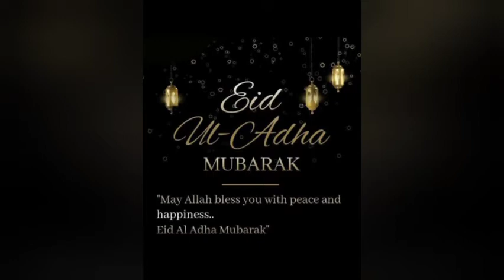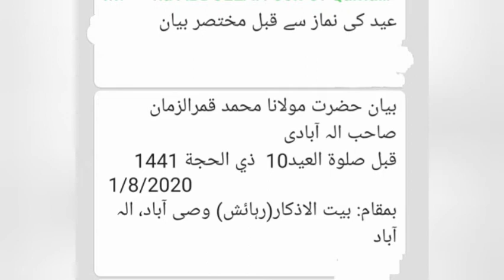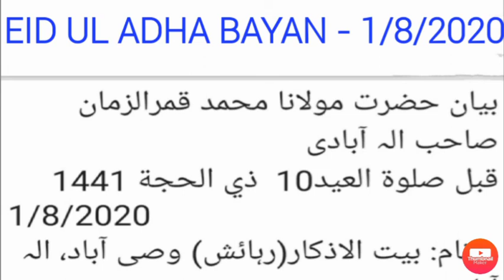Eid Ul Adha - Hazrath Maulana Qamar uzzaman Saheb Ilahbadi (DB)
Eid ke din - Sheikh E Tariqat Hazrath Ka mukhtasar Bayan.